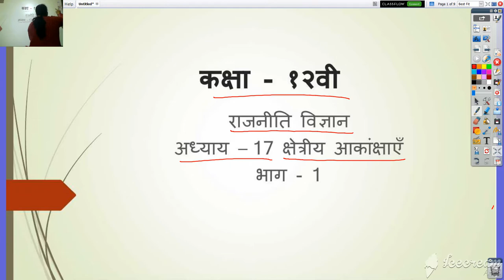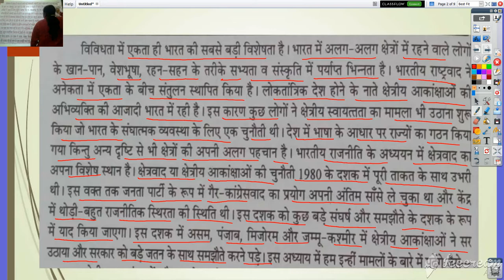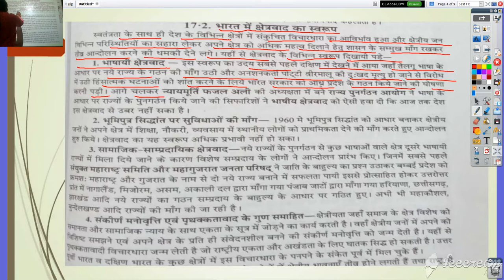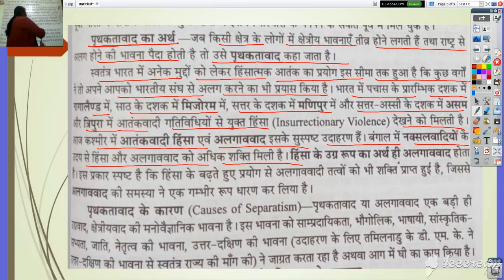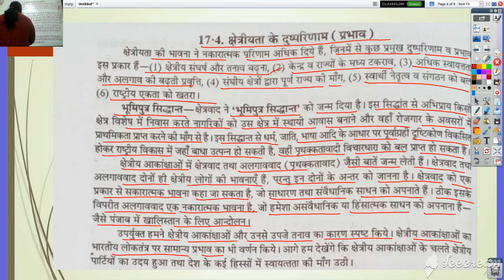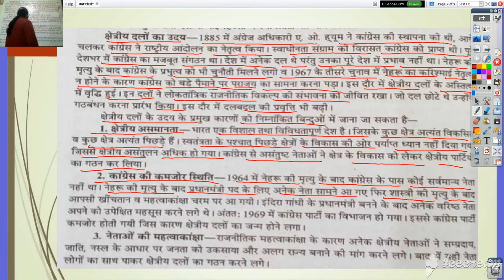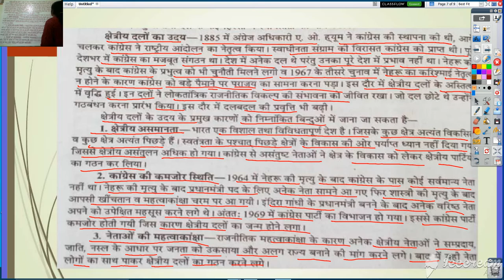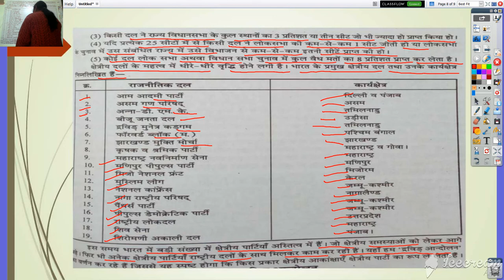कक्षा १२वी राजनीति विज्ञान अध्याय 17 क्षेत्रीय आकांक्षाएँ भाग - 1